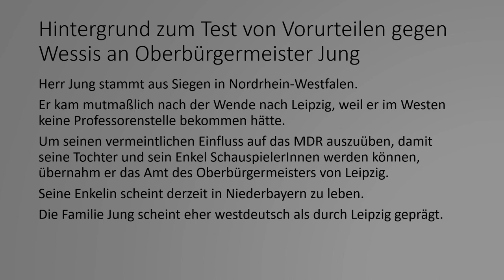Tank0010 Vorurteile gegen Wessis getestet an Leipzigs Oberbürgermeister Jung - Teil 1 von 9